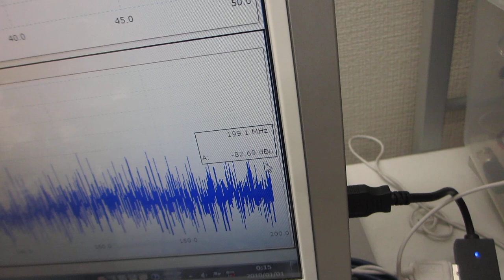間接容器と超音波洗浄器の表面弾性波を利用した、メガヘルツの超音波伝搬制御実験（超音波システム研究所）